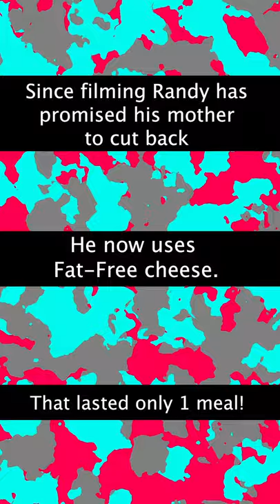I'm Addicted to Nachos (Comedy Skit)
IG & TikTok @ itsnateshaw